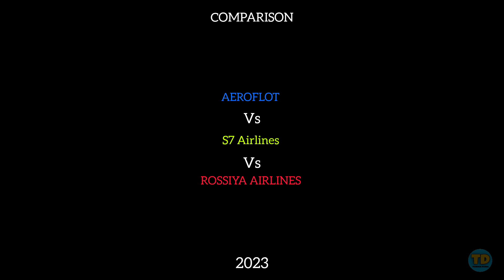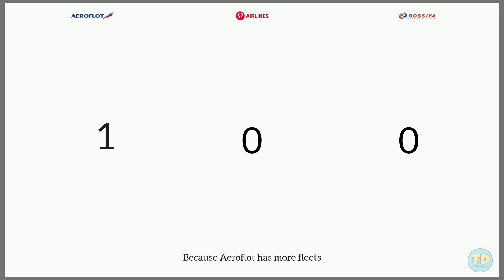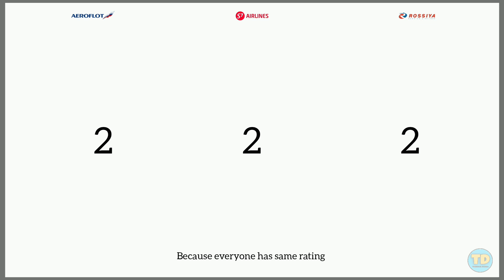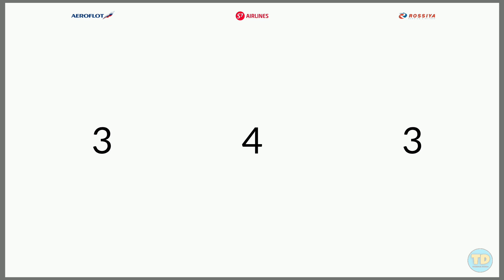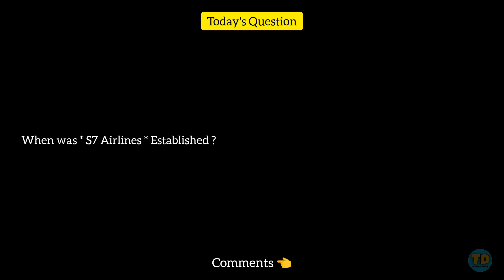Aeroflot Vs S7 Airlines Vs Rossiya Airlines Comparison 2023! 🇷🇺 Vs 🇷🇺 Vs 🇷🇺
This video is made only for education.and information